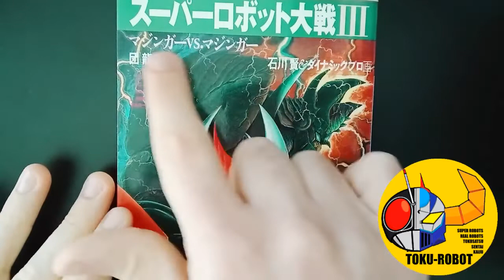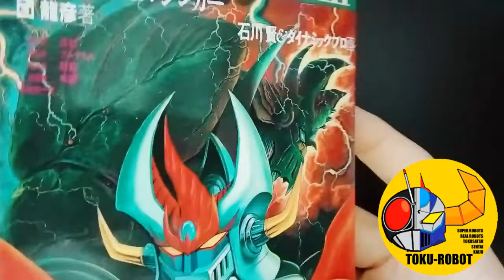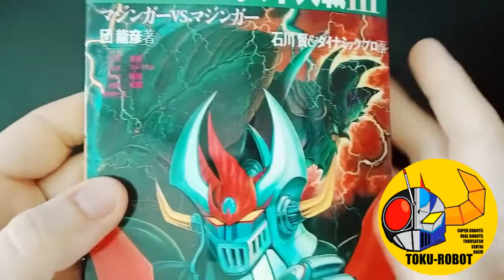MAZINGER VS MAZINGER (GOD VS DEVIL) - Una storia originale inedita - parte 1 di 2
Mazinger vs Mazinger - una storia originale inedita scritta da Dan Tatsuhiko e illustrata da Ken Ishikawa
Questo canale non rivendica alcun diritto su grafica, immagini, musica utilizzata in questo video. Tutti i diritti riservati ai rispettivi titolari dei diritti d'autore.